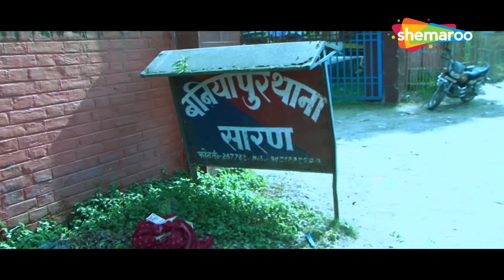पंचायती राज - Panchayati Raj | Ravi Ranjan | Aarti Singh | Umesh Raj | भोजपुरी फिल्म Part 2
भोजपुरी फिल्म "पंचायती राज" सिर्फ शेमारू भोजपुरी पर @shemaroobhojpuriHD

Movie : Panchayati Raj
Cast : Ravi Ranjan, Aarti Singh, Umesh Raj
Release : 201